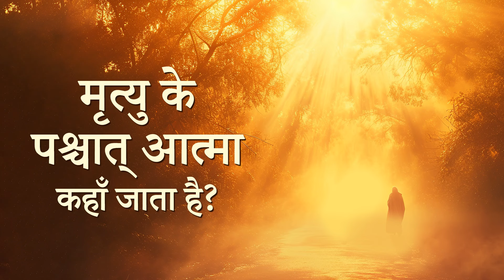मृत्यु के पश्चात् आत्मा कहाँ जाता है? | Hindi Podcast | The Mystery of Soul after Death | Pujyashree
क्या मृत्यु के बाद आत्मा का भटकना सच है? मृत्यु के बाद किए जाने वाले दान-पुण्य का फल किसे मिलता है? क्या पितृदोष सच है? आत्मा और मृत्यु के रहस्य जानने, ज़रूर सुनें यह पॉडकास्ट।

Is it true that the Soul wanders after death? Who gets the fruits of charity and good deeds done after death? Is Pitra Dosha true? Tune into this podcast to know the secrets of soul and death.